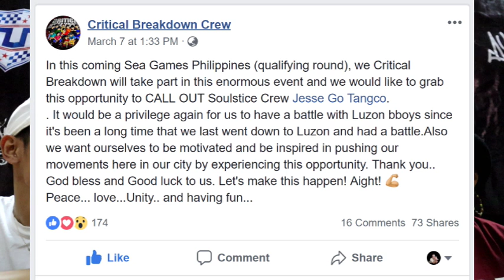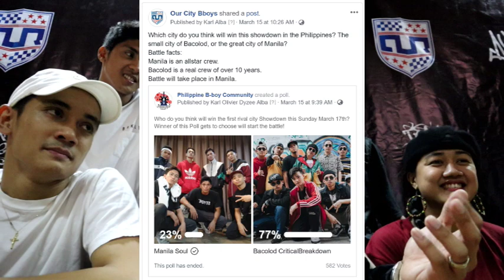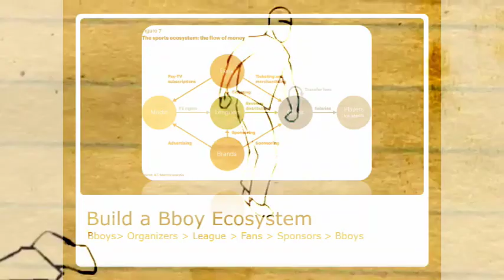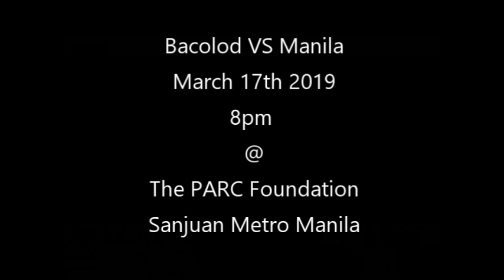MANILA VS BACOLOD BEEF (Expanding OUR City Bboys to the Philippines) | THE PLAN #25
Turning a call out battle into something more positive! Lets see how it goes!

Shout outs to MC Tricer, David Beagle, TT and Steve/Lewi